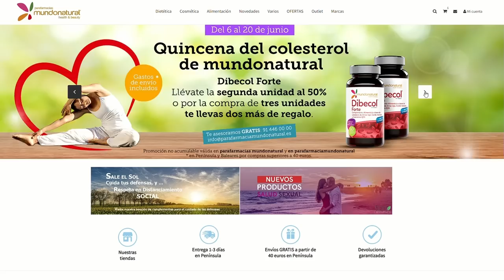Impuestazo de Sánchez gravará el 1,2% de las ventas de energéticas y el 4,8% de intereses de bancos